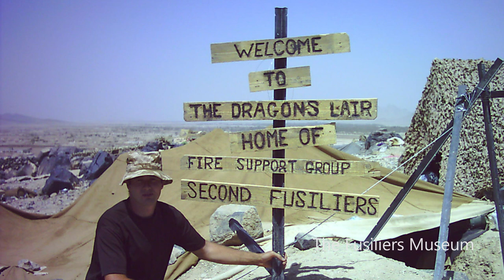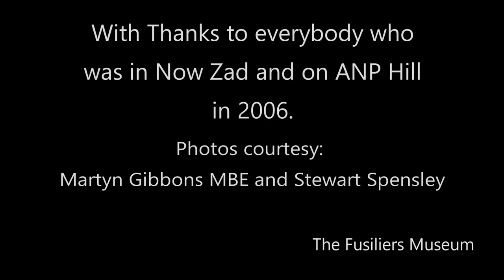Stewart's Story | The Fusiliers on ANP Hill, Now Zad Afghanistan 2006 | 107 days in combat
In 2006 the Fusiliers from the Second Battalion the Royal Regiment of Fusiliers were the Theatre Reserve Battalion for Afghanistan.  They were called forward from their base in Cyprus to deploy to Now Zad in Helmand Province Afghanistan.

This film is Stewart's story.

Stewart Spensley was a machine gun controller for a team of machine guns and mortars which was sent to take over the defence of ANP Hill just outside Now Zad.  Initially sent for two days, they were left in place for 107 days.

This film describes some of the incidents and what it was like to be in a static position, under fire from the Taliban every day for nearly 4 months.

It is Stewart's story but he was not the only fusilier on that hill and this story represents what each and every one of them will have undergone in that period, and when they returned home.

Just in case you might be confused listening to the film, in 2RRF the Drums Platoon were the machine gun specialists and so when Stewart refers to the Drums he means the machine gunners.

Thanks to all who provided photos and film, comments and tales.

This film draws on the memories and reflections of those involved nearly two decades ago and does not represent the official view of the Royal Regiment of Fusiliers or the British Army.